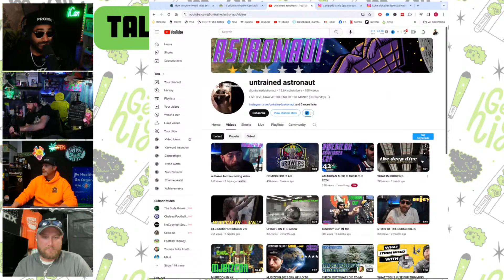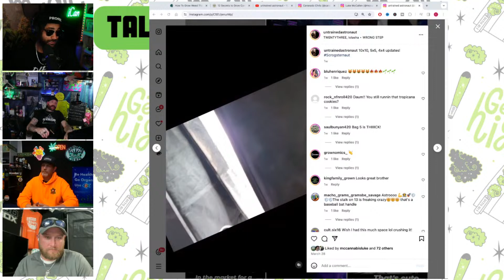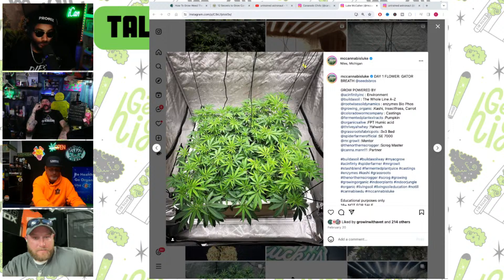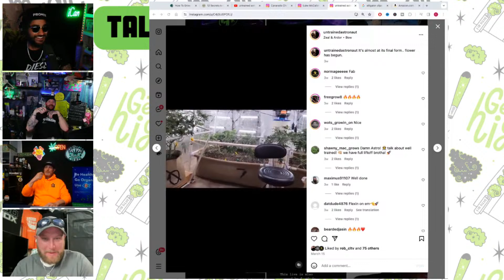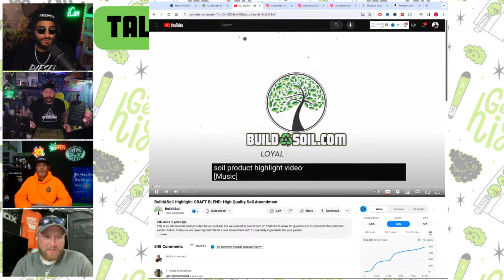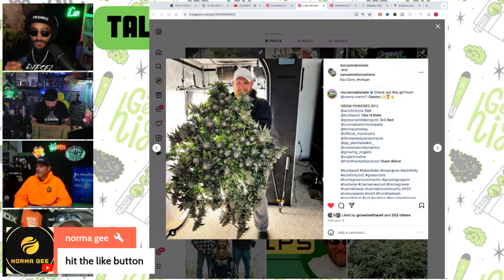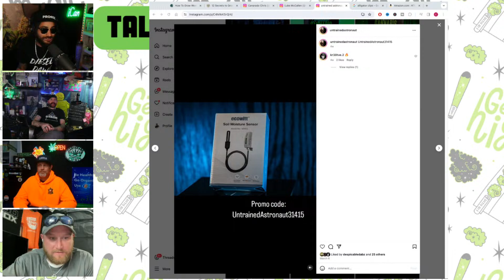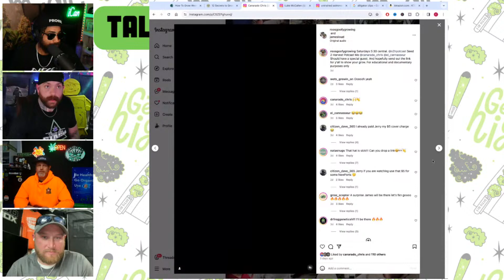🔴 The Secrets to Growing Flower That Smells Strong And Tastes Superb | Talkin Loud Podcast Ep 108